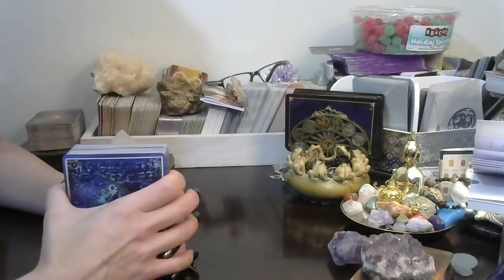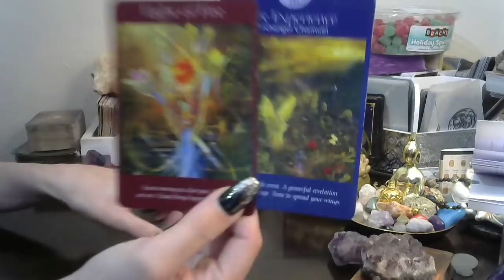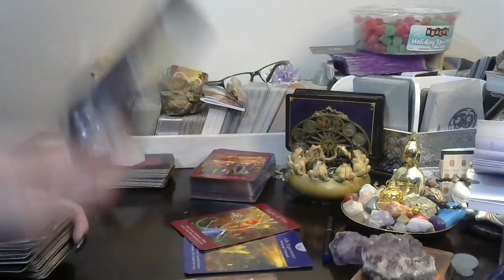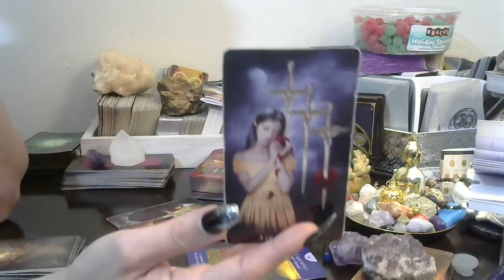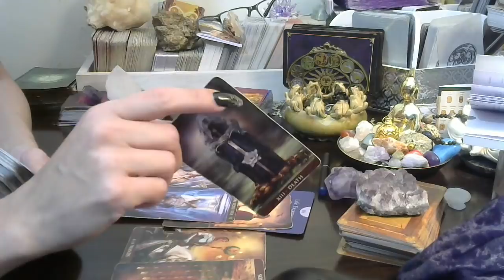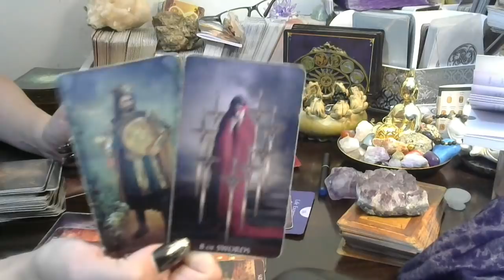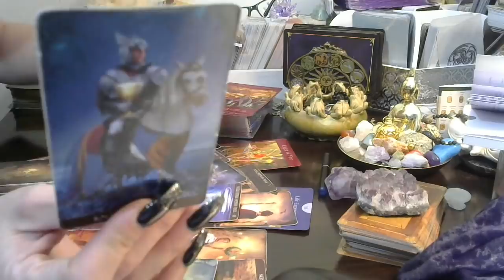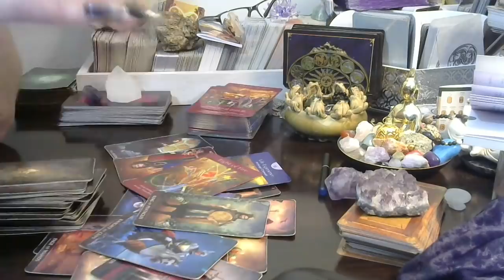12/17/2018 🦋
HI Everyone,

45 MINUTE READ, Via phone, Skype, Zoom, Android Video